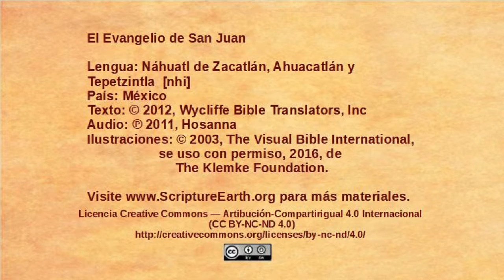Náhuatl de Zacatlán, Ahuacatlán y Tepetzintla - John 21:1-25 - Jesus at the Sea of Galilee [nhi]